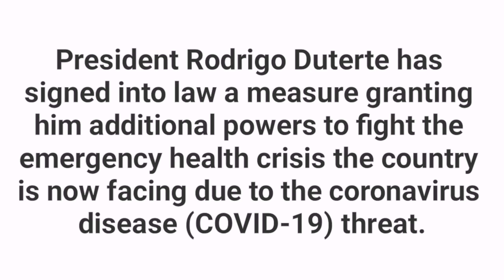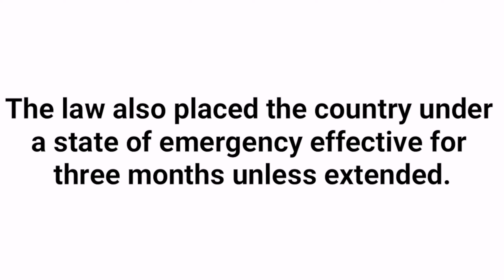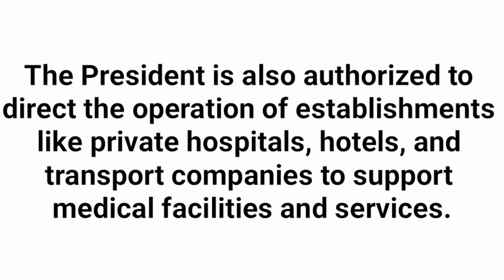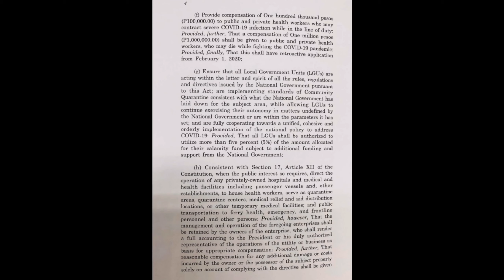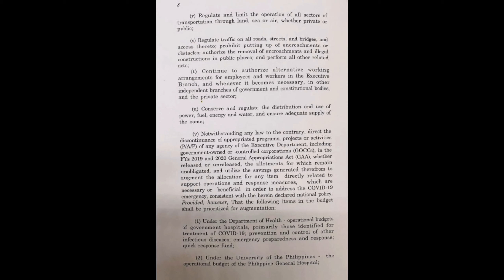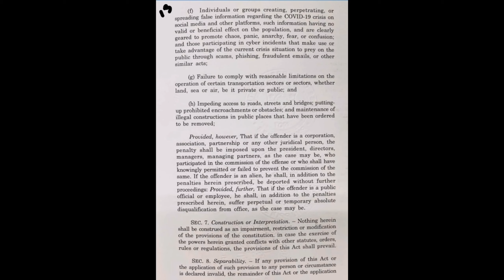BAYANIHAN HEAL AS ONE BILL- MGA NAKASAAD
Ano ba ito?